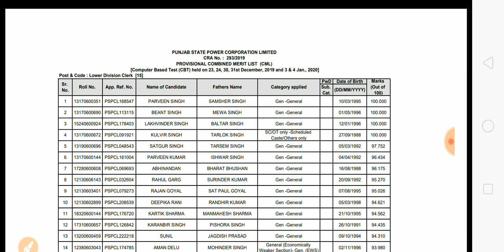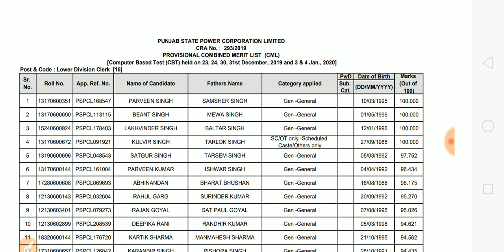Category Wise Cutoff | PSPCL Recruitment | Special Education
Result Out
PSPCL Recruitment
Category wise Cutoff
Special Education